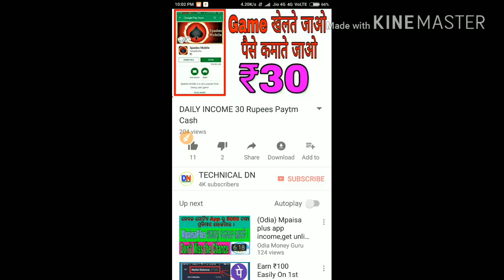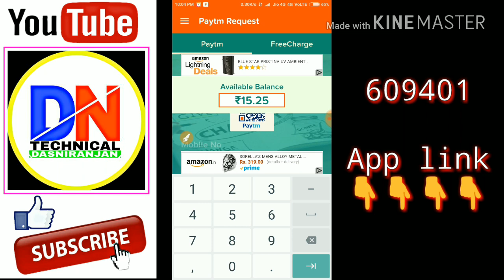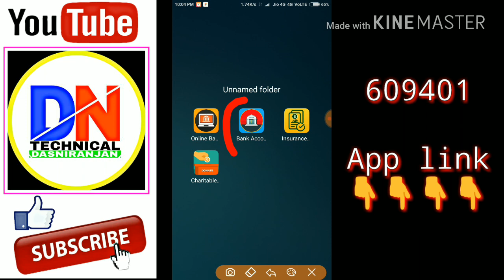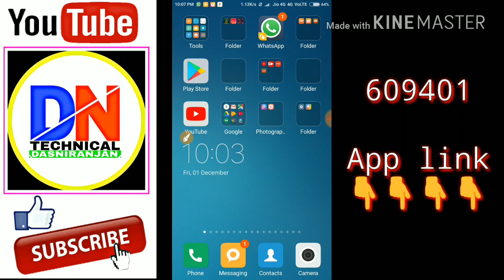DAILY INCOME FREE PAYTM CASH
App link

I found best paytm redeem and money earning app.

Code👉609401

Code👉609401

Code👉609401

Wish you Success
*DAS NIRANJAN*
[ "TECHNICAL DN" ]

4fun Online Script
Newsdog